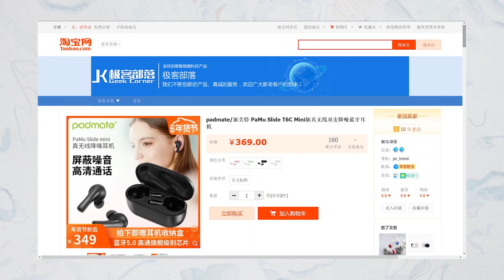Pamu Slide Mini: Bình mới rượu cũ - Vẫn Ngon!!!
Tham khảo giá bán của Pamu Slide Mini tại:
Pamu là một nhà sản xuất năng động và rất chăm chỉ tung ra những sản phẩm mới. Sau sự thành công với độ hot của chiếc tai nghe TWS Pamu Slide thì mới đây, nhà sản xuất này đã tung ra phiên bản mới với kích thước nhỏ gọn hơn rất nhiều được gọi là Pamu Slide Mini. Vậy ngoài kích thước nhỏ gọn tối ưu cho việc mang theo bên mình thì chiếc tai nghe này còn những gì đặc biệt nữa ?